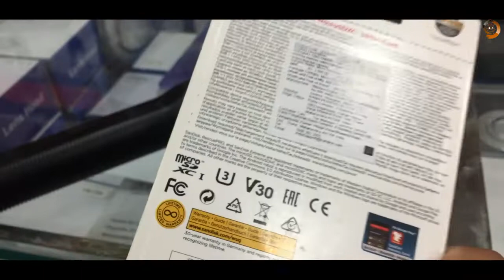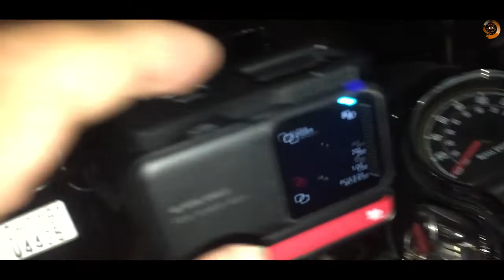Planning Failed !! Memory card hua Corrupt II Tour Amritsar Sahib II Varinder Vicky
Planning Failed !! Memory card hua Corrupt II Tour Amritsar Sahib